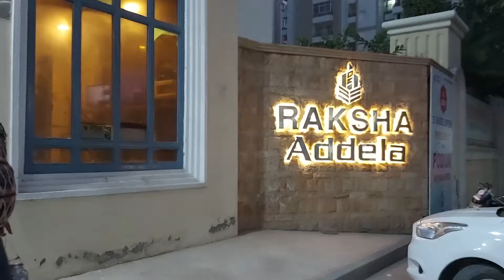Raksha Addela, Greater Noida West | 2 BHK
R G Residency Noida Sector 120 | 3 BHK 1175 SQ.FT